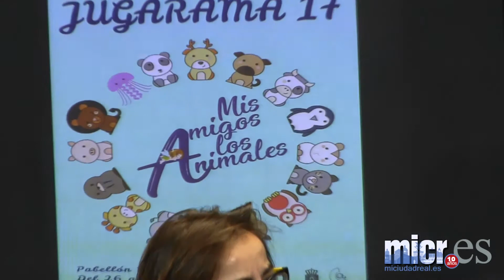Presentación de la programación de Navidad del Ayuntamiento de Ciudad Real